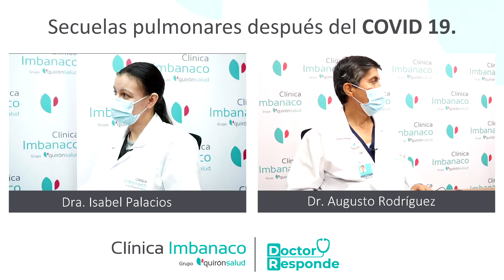Secuelas pulmonares después del COVID 19 | Dr Responde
En nuestro espacio de Dr Responde con el tema "Secuelas pulmonares después del COVID 19" con la participación de la Dra. Isabel Palacios, neumóloga intervencionista y el Dr. Augusto Rodríguez, neumólogo de la Clínica Imbanaco.